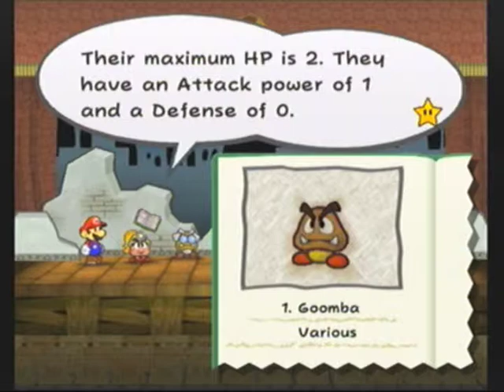Let's Play Paper Mario: TTYD Episode 3 Missing sisters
We fight some goombas and learn some stuff, Goombella's a little offended. Don't worry, sooner or later you'll discover your good enough. oh and we get a power up by turning into a paper airplane

Do you see what I see at the end?